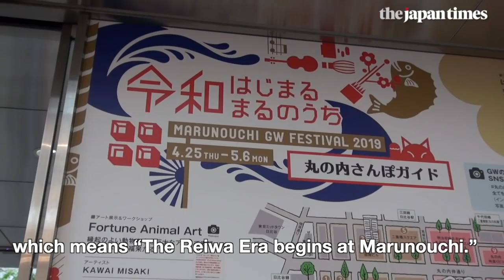Heisei to Reiwa: The end of one era, beginning of another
As the Heisei Era ended on April 30, people gathered around the capital, including at Tokyo Skytree and Shibuya’s scramble crossing, to usher in the new era together.